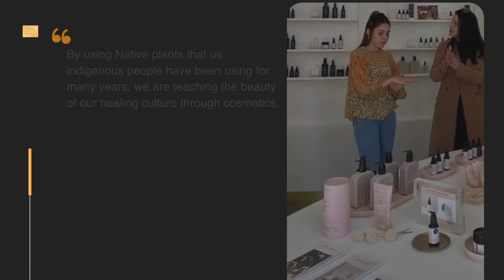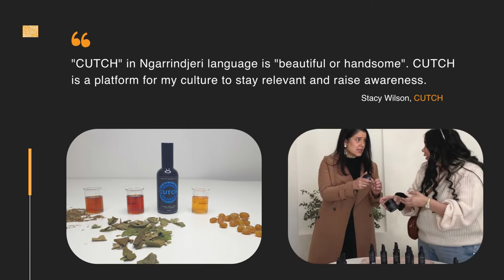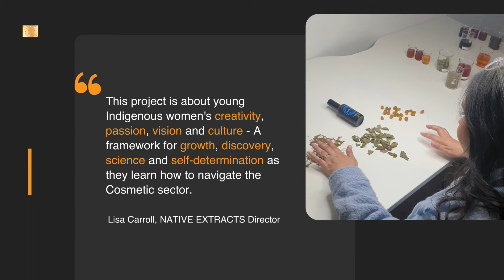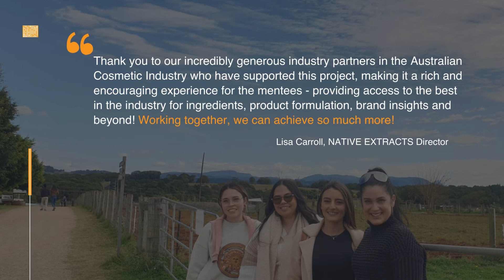Indigenous Skincare Accelerator Mentee Experience - Industry Immersion